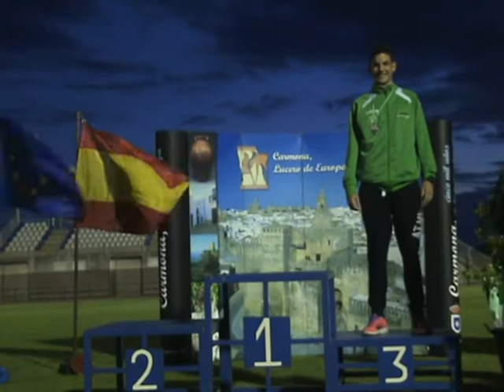Podium Campeonato Andalucía de 5000 Juvenil. Carmona. 21/03/2015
Clasificación:
1º. Juan Ignacio Grondona Mérida (C.A. Cordobés) 15:43.10
2º. Pablo Baquero Ruíz (Utrerano Atletismo) 15:57.78
3º. Carlos Sanz Alejandre (C.A.Cordobés) 17:05.99
4º. Antonio Rollan Parrado (Atletismo Orippo) 17:19.64